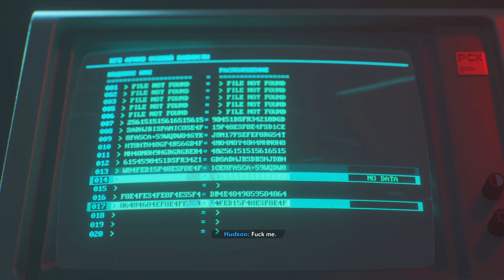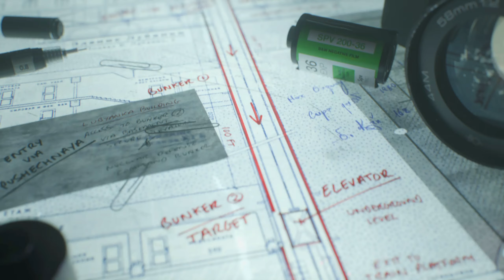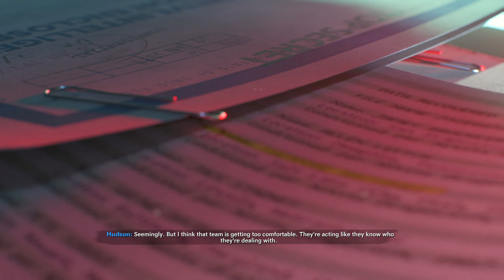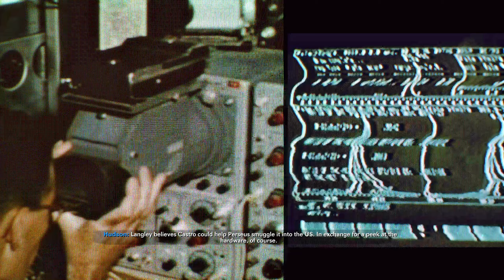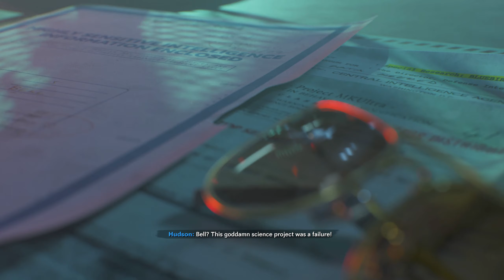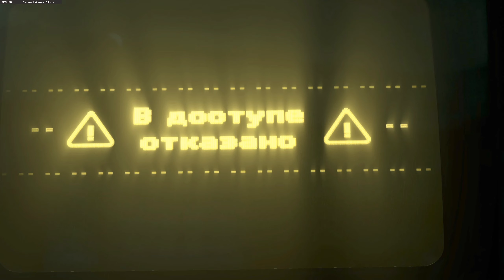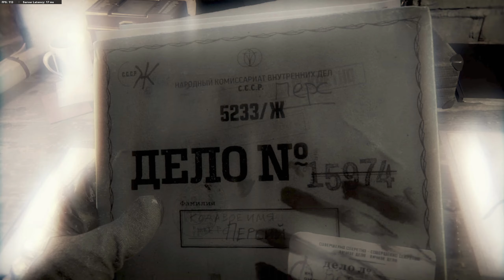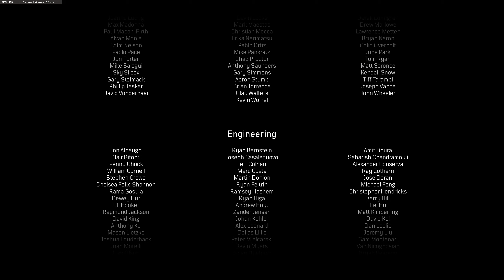Call of Duty Cold War : ending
let's paly cod cw  .
final part of the walkthrough.